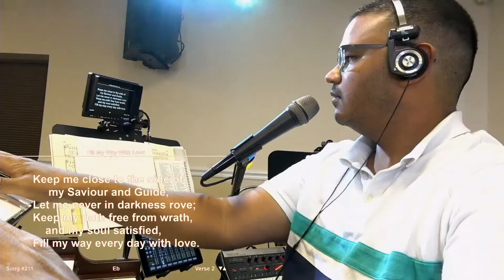12-15-2021 Wed PM Worship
1) 0:00  "I've Anchored In Jesus"
2) 3:13  "Fill My Way With Love"
3) 6:33  "God Still Moves"
4) 10:21 "Teach Me, Lord, To Wait"
5) 13:33 "Stand Still And Let God Move"